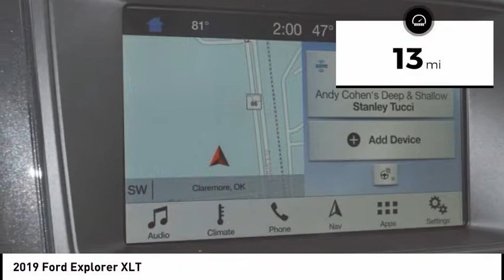2019 Ford Explorer Claremore OK 20207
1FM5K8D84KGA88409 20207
2019 Ford Explorer XLT

Equipped with a backup sensor, push button start, backup camera, parking assistance, braking assist, hill start assist, stability control, traction control, anti-lock brakes, and dual airbags, this 2019 Ford Explorer XLT is a must for smart drivers everywhere.  It has a 6 Cylinder engine.  Looking to buy a safer SUV AWD? Look no further! This one passed the crash test with 5 out of 5 stars.  Rocking a charming dk. gray exterior and an ebony black interior, this car is a sight to see from the inside out.  Interested?